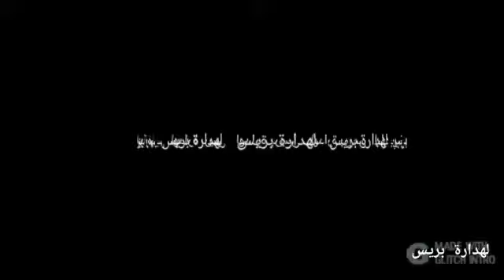أبناء لهدارة في المهجر حلاقة عصرية لإبن لهدارة شامخة فريد ألمانيا